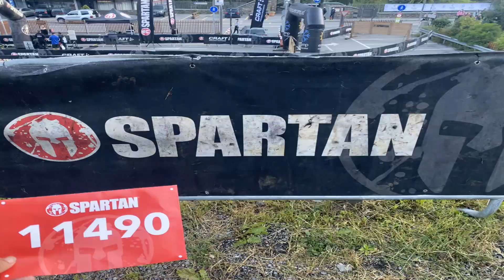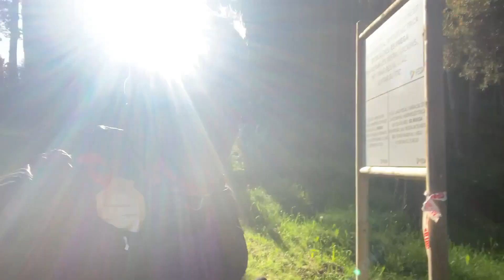SPARTAN RACE ULTRA (52KM) ANDORRA 🇦🇩2022 🔥🔥🔥🔥🔥 Calidad 4K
Descubre los OBSTACULOS Y EL RECORRIDO de la Spartan mas larga y dura de EUROPA!!
52 kilómetros, 3.200m de desnivel positivo y más de 60 obstáculos en la Spartan Race Ultra Beast de Andorra

Descubre gracias a OCRUN TV todo lo relacionado con las carreras de obstáculos, organizadores, equipos, corredores, eventos, centros OCR, carreras, videos explicativos, entrenamientos, consejos, material y un sin fin de información única solo para tí.

🔹 MI GIMNAISO:
BARRAS PARALELAS
💫 GOMAS ELÁSTICAS
💫 RUEDA ABDOMINAL
🌟¿QUIERES PREPARAR TU PRIMERA OCR?🌟

      - Mejorar tu físico
      - Cambiar tus hábitos nutricionales
      - Entrenar de forma optima
      - Aprender durante el proceso
¡FORMAR PARTE DE MI EQUIPO ES MUY SENCILLO!
🎙️ Apoya el canal ►  Y SUBSCRIBETE!